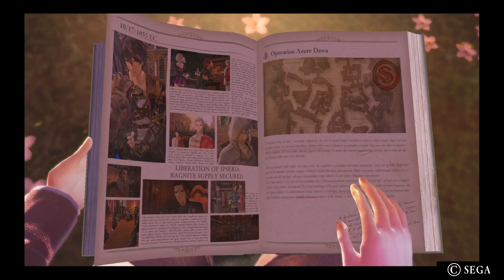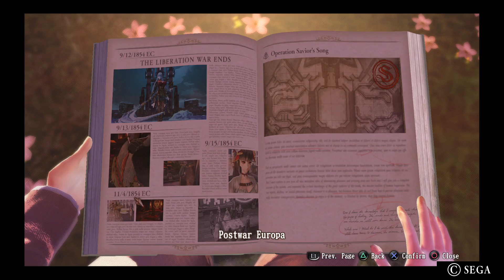Valkyria Revolution_20171005234707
Helena story.